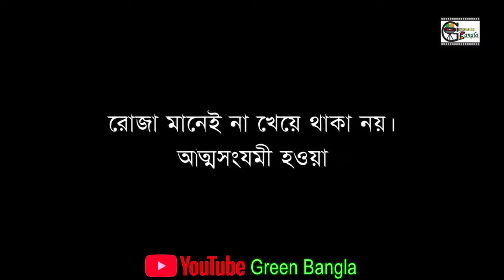রমজান মাসের নাটকঃ ত্যাড়া জলিল ২। Tera jolil 2। Bangla Natok।Sylheti Natok।Belal